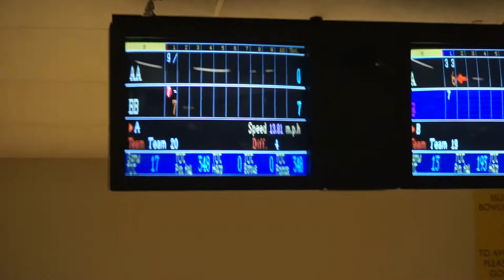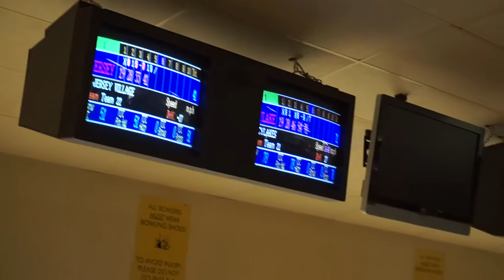OUR FRIEND IS THE BEST BOWLER IN THE DISTRICT!!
WATCH MY RECENT IF YOU HAVENT!!

NEED YOUR PICTURES TAKEN AND YOU LIVE IN THE HOUSTON AREA?
DM @CTE_Photo on IG to discuss potential photo shoots and prices !

Shotgun Microphone

Videos Uploaded & Owned by Aqua Syn.